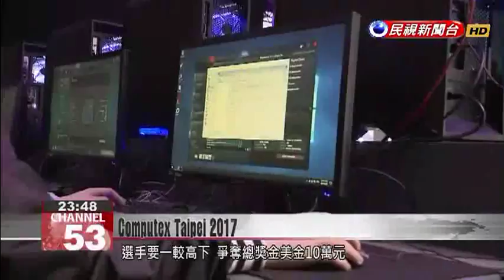Competitive online gaming, robotics and VR take center stage at this year’s Computex Taipei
The international technology trade show Computex kicked off today with 1,600 exhibitors from around the world. Many of the exhibitors this year are showcasing technologies related to augmented reality, virtual reality and robotics. Taiwan''s ICT industry professionals estimate a 50 percent increase in industry output, and are calling on the government to implement the appropriate regulations to help Taiwan keep up with the burgeoning industry. In this exhibit set up to resemble a car dealership showroom, AR technology provides smart phone users with a detailed view of the exterior and interior of car models via their phone screens, and allows them to virtually modify the car’s color and tire size. While wearing a VR headset and holding a model rifle made to feel like the real thing, gamers can now experience what it’s like being in the middle of a heated battlefield. Robots are another major focal point at this year’s five-day technology trade show in Taipei. While a robot waiter delivers food items to customers, online gaming competitions are underway nearby where competitors vie for a chance to win US$100,000 in prize money. Tesla is attendance for the first time and drew crowds by offering passers-by a chance to get into one of their cars. The strong showing of 1,600 exhibitors this year only spurred those in Taiwan’s ICT industry to call on the government to make the appropriate legal changes. Tung Tsu-hsienTaipei Computer Association PresidentIn areas where current regulations are inadequate, Taiwan must do more if its ICT industry is to be internationally relevant and globally competitive in terms of talent. Otherwise, Taiwan will continue to lose its talent.During the opening ceremony of Computex, industry professionals called for the government to keep up with the times and enact appropriate regulations and laws to enable the industry to further develop and remain internationally competitive.